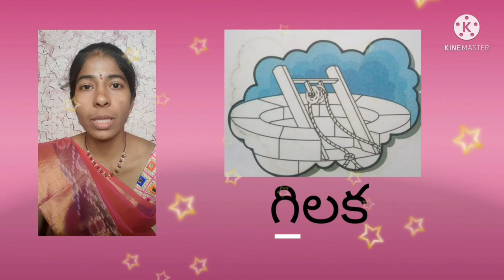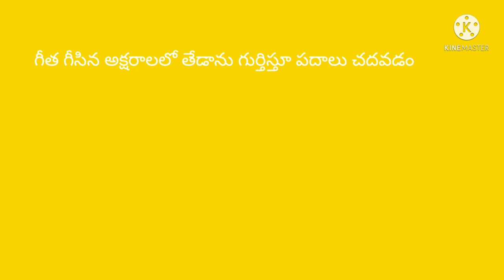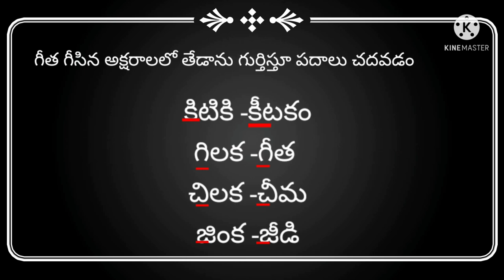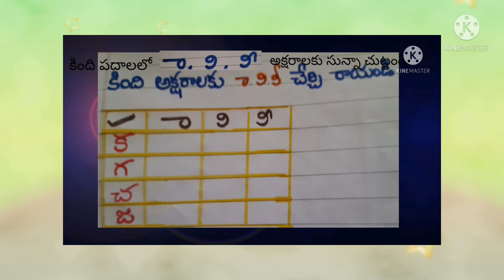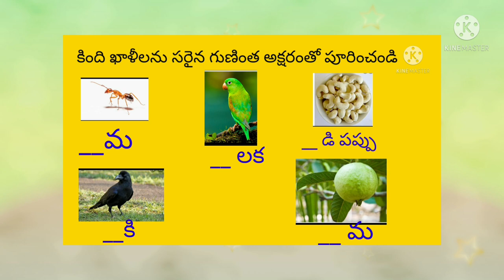DAY 11 BRIDGE COURSE LEVEL I TELUGU KA GA CHA JA KA KI